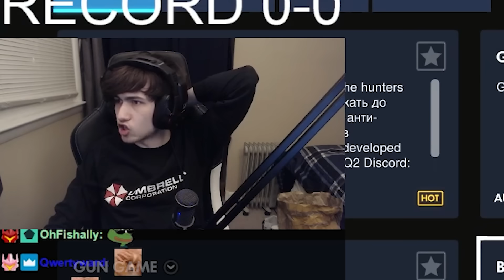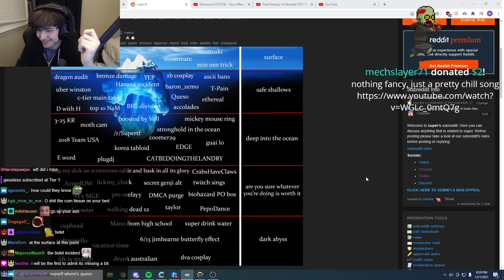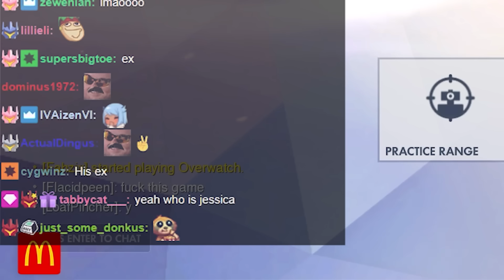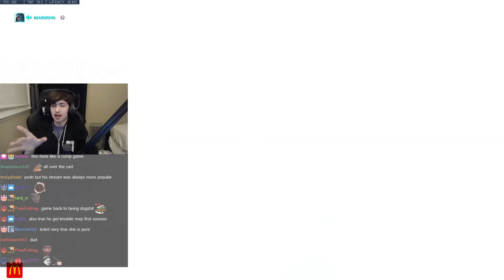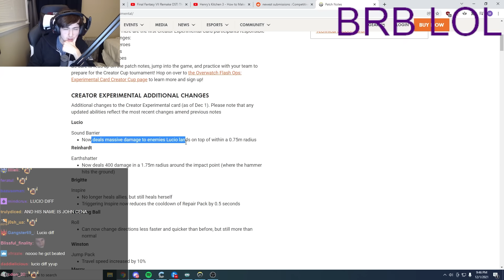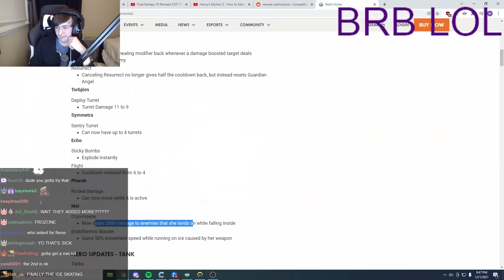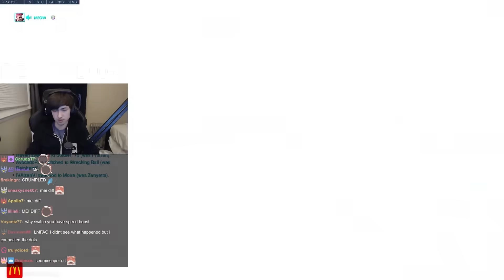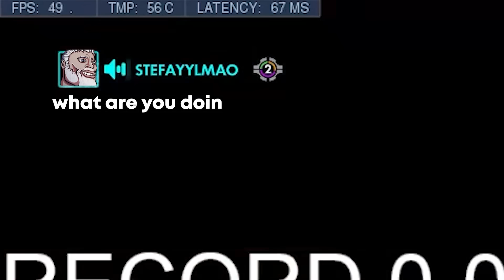The NEW TF2 Soldier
EXTRA long experimental overwatch video

Thanks to lexible for editing the short segment at the end.